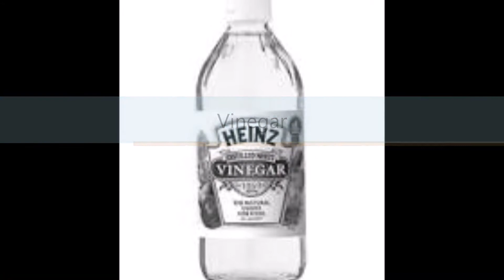How to Dye or Color Easter Eggs with Food Coloring and Stickers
Easy step by step tutorial on how to decorate Easter eggs with food coloring and stickers.